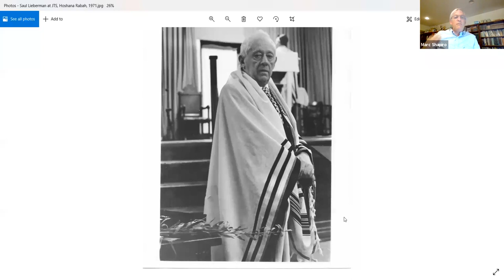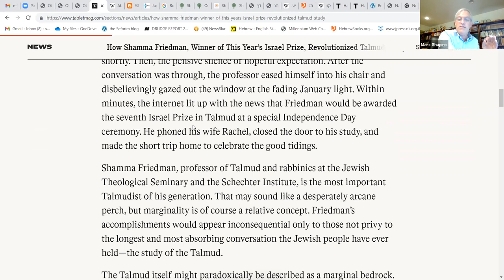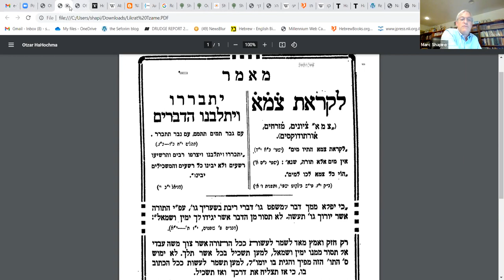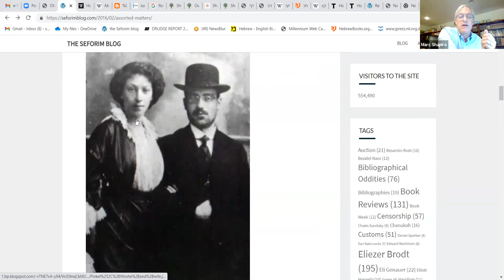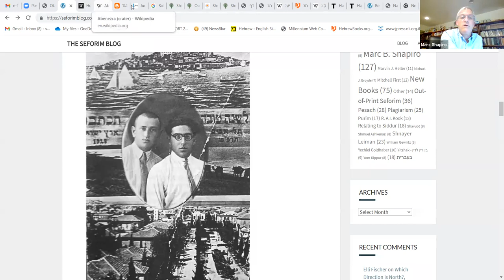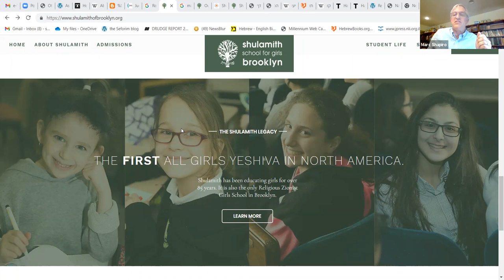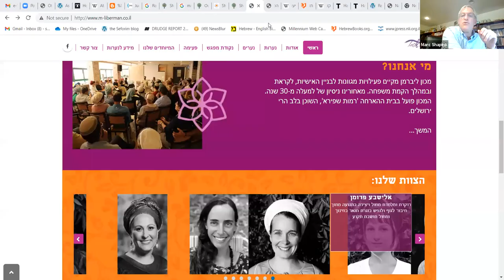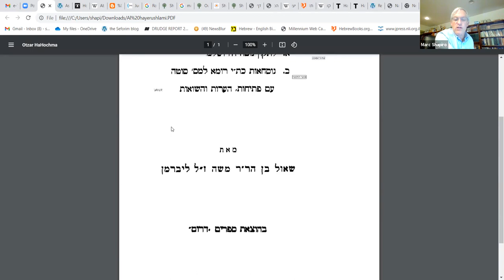Great Rabbinic Thinkers: Rabbi Saul Lieberman (Part 2) || Dr. Marc Shapiro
The yeshivot Lieberman studied in; his first exposure to the academic study of Talmud; Al ha-Yerushalmi; the Hazon Ish and J.N. Epstein

Dr. Marc Shapiro places great rabbinic figures in their historical context, exploring their religious thought and ongoing influence.
In this ongoing series, we will be discussing  Rabbi Saul Lieberman.

Torah in Motion has over 500 speakers and listeners from over 30 countries.  On this website you will find more than 1800 hours of TiM Torah audio recordings on issues facing the Jewish world, on a range of topics including modern challenges to religious life, to Jewish history, philosophy, and text-based study.
True understanding comes from seeing issues from various perspectives.